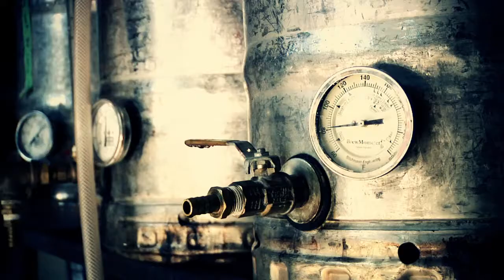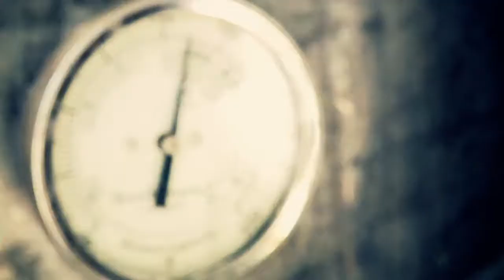Fulton - Welcome to the Neighborhood